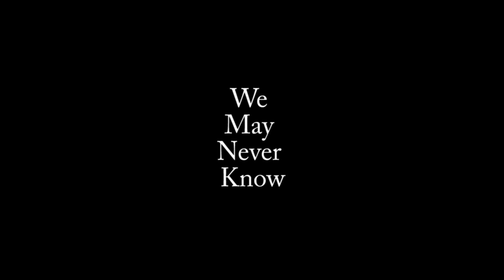02-27-16 // VLOG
// Whole lotta fun times. None of the music in this video is owned by moi, it's all sick-nasty though so look it up, love it. The songs are "I've got that tune" by Chinese Man and "Reel 6 Break 4" by Pretty Lights //